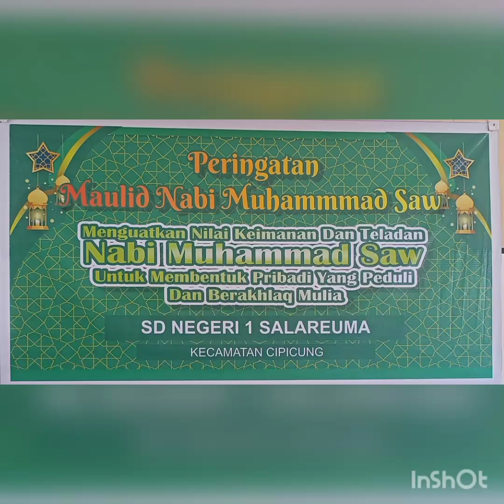Peringatan Maulid Nabi Muhamad Saw_SDN 1 Salareuma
SDN 1 Salareuma Kecamatan Cipicung Kabupaten Kuningan_2023